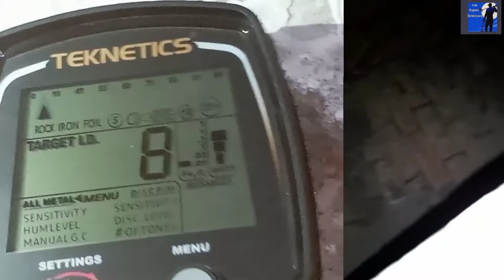Treasure hunting In Pakistan | Treasure hunting and detecting in Mysterious Home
Treasure hunting places in Pakistan